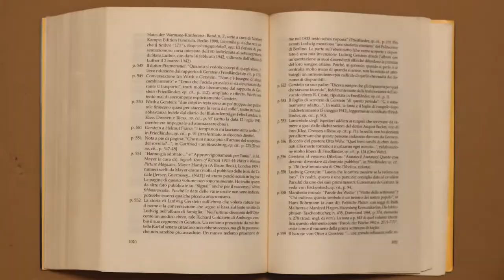Speed reading - BASIC METHOD - Read Europe Central by W.T. Vollmann in 21 seconds ... in Italian!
Watch in full HD for better reading experience